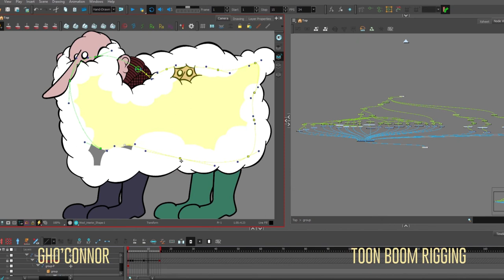George H O'Connor Toon Boom Rigging Showreel August 2020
ghoconnor.co.uk